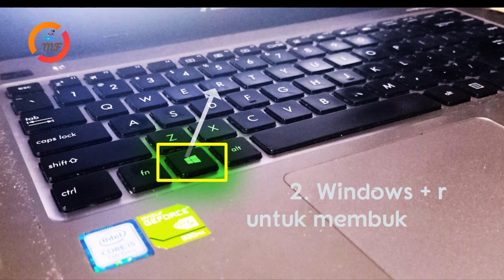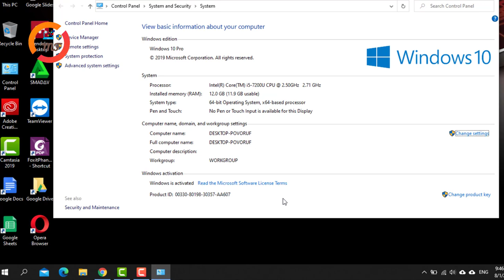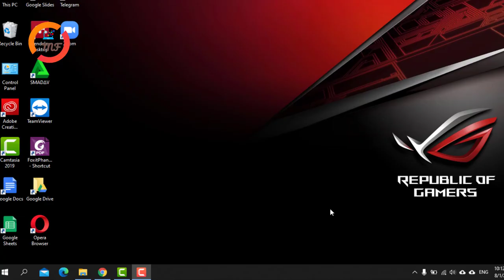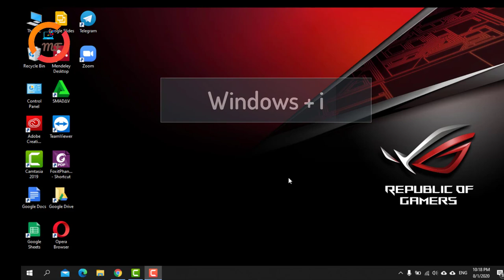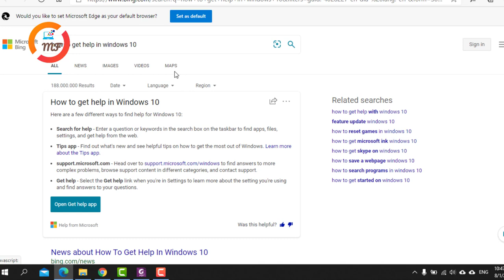15 Fungsi Tombol Windows pada Keyboard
Dalam video ini dipraktikkan 15 fungsi tombol windows pada keyboard di laptop yang menggunakan Windows 10

15 tombol tersebut adalah
1. Tombol Windows: untuk menampilkan Start menu
2. Windows + r : untuk membuka kotak dialog "Run"
3. Windows + M : untuk meminimasi semua aplikasi windows yang sedang dibuka atau dengan kata lain kembali ke desktop
4. Windows + D:  Meminimasi aplikasi windows yang terbuka atau mengembalikan (restore) semua aplikasi windows yang terbuka
5. Windows + p : Buat ngubah mode operasi ke media eksternal seperti monitor atau proyektor
6. Windows + e : Membuka Windows Explorer
7. Windows + pause break : Buat buka spesifikasi windows dan perangkat
8. Windows + prt sc sysrq : Buat screenshoot tampilan pada layar laptop/pc
9. Windows + u : kotak dialog pengaturan display pada laptop/pc
10. Windows + tab : membuka semua program/aplikasi yang terbuka dalam satu layar
11. Windows + i : membuka setting pada windows
12. Windows + . (titik) : membuka emoji
13. Windows + L : Model sleep pada laptop / pc
14. Windows + angka : Minimize dan restore aplikasi yang terbuka sesuai urutan
15. Windows + F1 : Membuka pusat bantuan pada Browser Egde pada Windows 10